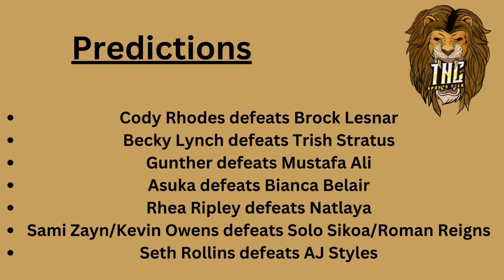Night of Champion prediction ( nightofchampions2023 wwe)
Who will win this years Night of Champions???

Brock Lesnar vs. Cody Rhodes
Trish Stratus vs. Becky Lynch
Mustafa Ali vs. Gunther (Intercontinental Championship)
Asuka vs. Bianca Belair (RAW Women's Championship)
Natalya vs. Rhea Ripley (SmackDown Women's Championship)
Roman Reigns & Solo Sikoa vs. Kevin Owens & Sami Zayn (Undisputed WWE Tag Team Championship)
AJ Styles vs. Seth Rollins (World Heavyweight Championship)

Check out Night of Champions Saturday May 27 @1pm ET only available on Peacock.

Tune into the Throw In Tuesday to review the results.